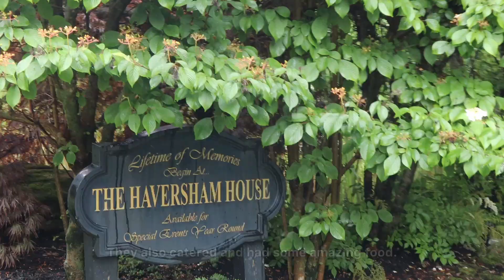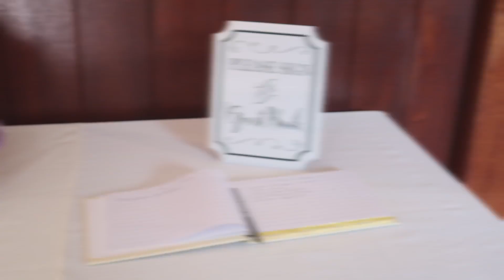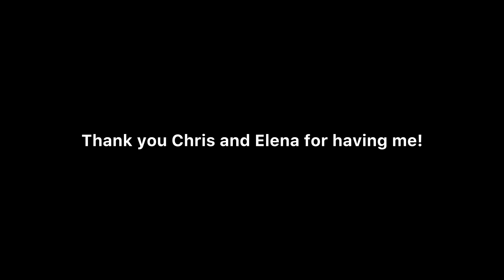DJ Giglog: Little Weddings Need Love Too - Solo Djing a wedding In Rhode Island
I was super grateful to connect with Chris and Elena and do their wedding back in New England. I was planning on visiting family for a bit during the summer and had the privilege of doing this wedding while there. I hope to find more events there next summer as it's the off season here in FL. Even though it wasn't the biggest wedding everyone was warmed up and having a great time by the end.

Venue: Haversham Tavern
Photo:  Bella Foto Studios
Caterer: Haversham Tavern

Full DJ Gear List:
Technics MK5
DJM S7 Mixer
Phase w/ Serato
M1 Pro Mac Book Pro 16in
LD Maui 28 G3
Everse 8 w/ Pyle Transmitter and Rockville white speaker stand
Phenyx PTU71 w/ handheld and lavalier
16 Bothlighting IR4s
2 Bothlighting MH150
2 Bothlighting Aura 19
Rockville RTP82W Adjustable Columns
Sound Switch w/ Control One
Rock n Roller R8RT w/ glider wheels

Video Gear:
Canon M50 w/ kit lens
Built In Camera Microphone
Edited in DaVinci

Timeline:
0:00 Walkthrough
3:11 Setup
3:48 Ceremony
4:37 Cocktail
5:09 Intros
7:29 Open Dancing Starts
10:32 Group Photos
11:31 Dancing and End